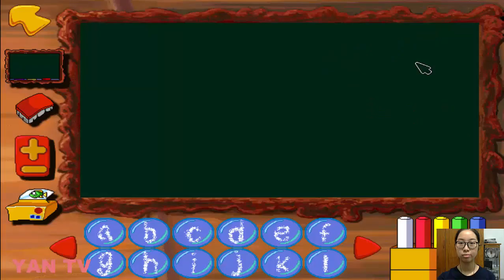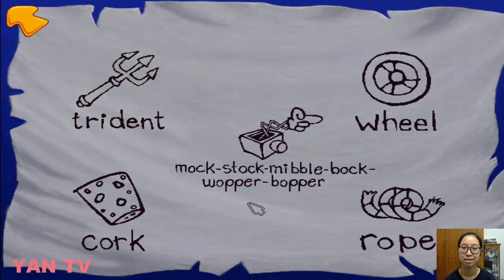Freddi Fish 2: The Case of The Haunted Schoolhouse Full Playthrough Jasmin Yan TV